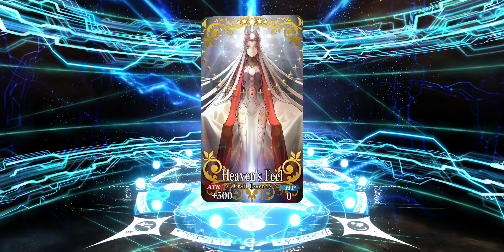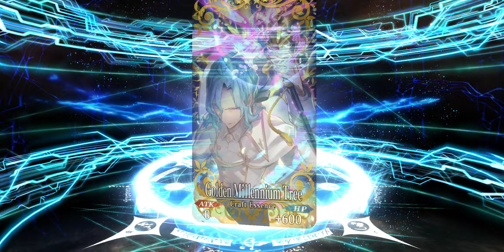[Fate / Grand Order] - I See Baobhan I Pull, but... WAIFU DOKO?!?!?!?!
Hi! My name is Noa Aurlnyx, I'm a mage apprentice who got isekai-ed into Earth~
Right now I'm working as a corporate slave at PT. Salmon Jaya Sejahtera.

★ STREAM RULES ★
【EN】
☆ Please be nice, polite and respectful to everyone.
☆ NO SPAM!
☆ Please keep the chat to stay on the stream topic.
☆ Don't swear, bash, or talk with any kind of foul language.
☆ Don't mention any Vtuber/Streamer, unless they come here or I mention them first.
☆ You can chat in any language you're comfortable with.

【ID】
☆ Harap bersikap baik, sopan dan pada semuanya.
☆ TIDAK BOLEH SPAM!
☆ Harap untuk berdiskusi di chat sesuai dengan topik stream.
☆ Tidak beribaca dengan bahasa kasar.
☆ Tidak menyebutkan Vtuber/Streamer lain, kecuali ketika mereka berkunjung kemari atau aku sebut dahulu.
☆ Kalian bisa chat dengan bahasa apapun yang menurut kalian nyaman.

✦ Credits :
🎨 Illustrator Mama : Sonnya

🎨 Thumbnail Edit :
Me

For artists:
If there are Arts / Music, that you want me to take down.
If I forgot to credit you.
Please inform me through my e-mail or Twitter DM.

Thank you everyone, Have a nice day!!